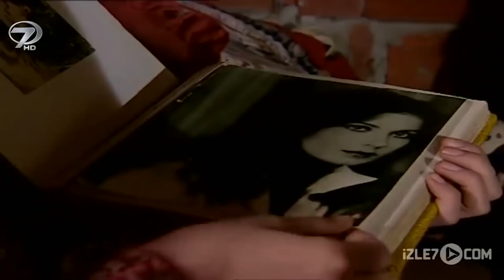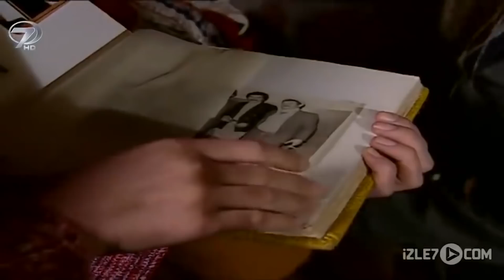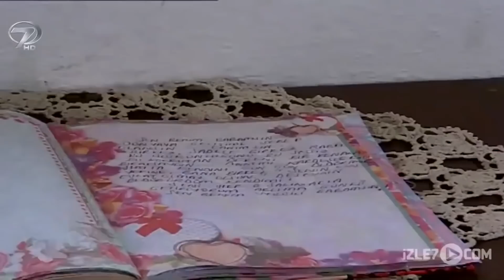Susuzluk - Full Film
Susuzluk Türk Filminin Konusu

Yönetmenliğini Nazif Tunç’un yaptığı Susuzluk’ta, bir iftiraya maruz kalan genç bir kızla, utancından ailesini ve çevresini reddeden bir babanın öyküsü anlatılıyor.

Son derece başarılı bir öğretmen olan Halil’in dünyası, büyük kızı Meryem’in talihsiz bir olay yaşaması ile kararır. Kızına kötülük yapanlardan intikam alan Halil, ailesini neredeyse terk edilmiş bir eve getirir ve burada zorlu bir yaşam başlar onlar için. Halil, kızı Meryem’i ve ailesini susarak cezalandırmaktadır. Tam 7 yıl süren bu sessizlik ve cezalandırmanın ardından aile Halil’e baş kaldıracaktır. Olaylar adım adım kaçınılmaz sona ilerlerken beklenmeyen bir sürprizle “sessiz öfke” yön değiştirir. Zulme uğramış suçsuz bir genç kız… Ve yaşadığı utançla, şehri terk edip, ailesini cezalandırmak pahasına kuş uçmaz kervan geçmez bir yere göç eden öğretmen bir baba…  Yıllarca süren sessiz bir öfkenin ve mazlum bir kızın gerilim ve duygu yüklü hikayesi…